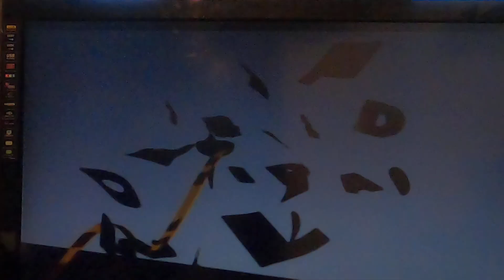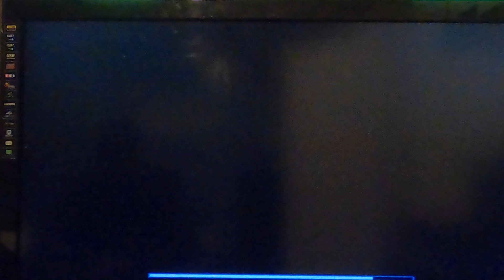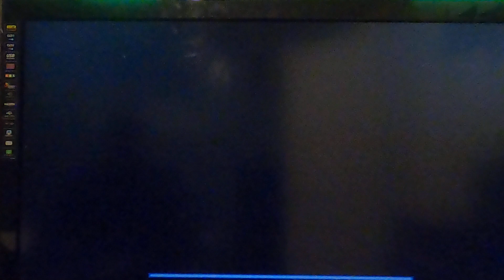F1 2002 PS2 - Saison à la manette chez Williams @ Monza 15/17